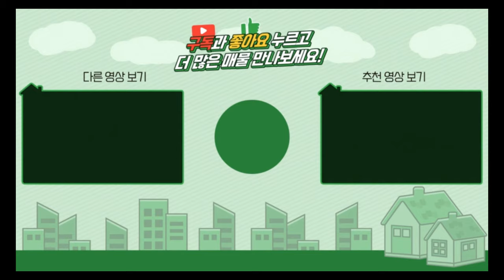양평전원주택 / 매매2억3천 / 청운면2억대주택 1,2층 별도출입구 대형창고 주차박스 완비 주말주택 추천 / 양평급매물 / 대원부동산 230627-1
▶ 매물번호 : 230627-1
▶ 중개대상물종류 : 다가구주택
▶ 거래형태 : 매매
▶ 가격 : 2억3천만원
▶ 입주가능일 : 23년 6월 27일 이후 협의
▶ 소재지 : 경기 양평군 청운면 갈운리
▶ 토지면적 : 462㎡(140평)+도로지분 83㎡(25.1평), 건축면적 : 117.09㎡(35.41평)
▶ 용도지역 : 계획관리지역
▶ 건축구조 : 경량철골
▶ 총층 지상/지하 : 지상 2층
▶ 방수/욕실수 : 방 2개 / 화장실 2개
▶ 방향 : 남향
▶ 난방 : 기름보일러
▶ 사용승인일 : 2018년 07월10일
▶ 주차대수 : 1대
▶ 기타시설 : 공동지하수, 오수관로, 전기통신 지중화, 주차박스, cctv

사무소명칭/대표 : 대원공인중개사무소 / 대표 김대원
중개사무소 등록번호 : 제 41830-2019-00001 호
사무소위치 : 경기 양평군 양평읍 중앙로 107 3층 301호